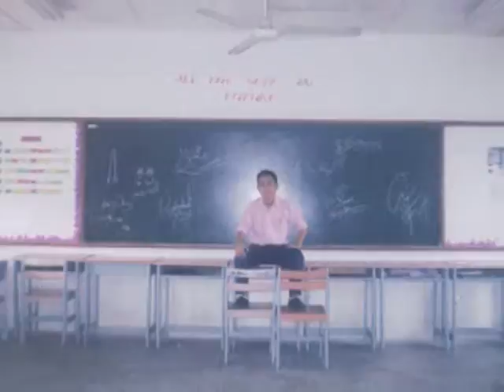My Sweet Memories Part 1